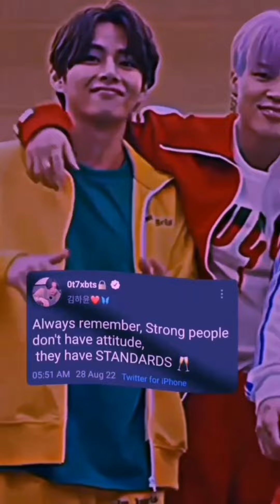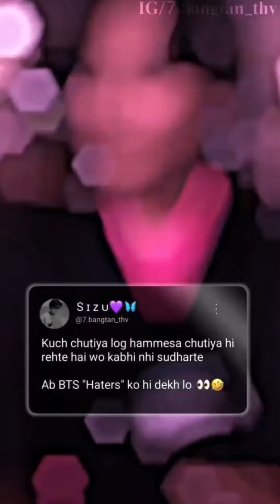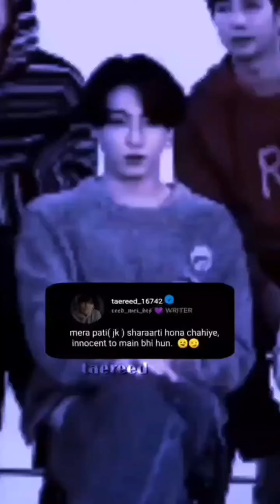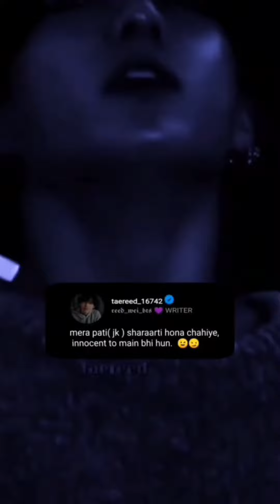bts tiktok /bts Instagram reels🔥BTS all members tiktok videos 💜BTS awesome 🤧 trend 😍😫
Jhope video
taekook video
Jikook video
kookmin video
BTS
bts fulfill
bts new photoshoot